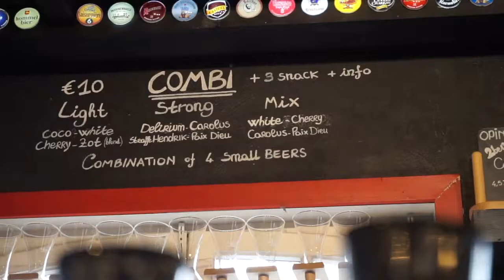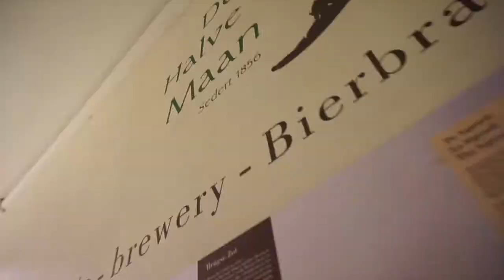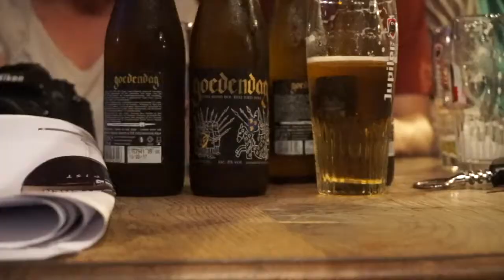Best Belgian Beer Bars in Bruges | THE HOSTEL GIRL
★ Get instant access to all my travel secrets for less than the price of a hostel bed

❤ Last week I spent five days and four nights testing out local bars and cafés and ended up with six of the best beer bars in Bruges!

Click to skip…

Best Beer Bars in Bruges, Belgium:
0:27 - 2be (The Beer Wall)
0:41 - Staminee De Garre
1:01 - De Halve Maan
1:20 - Duvelorium
1:32 - Café Vlissinghe
1:52 - The Bauhaus

This video includes:
Bruges Beer Guide
Belgian Beer Bars
Where to drink Beer in Bruges
Oldest Bar in Bruges